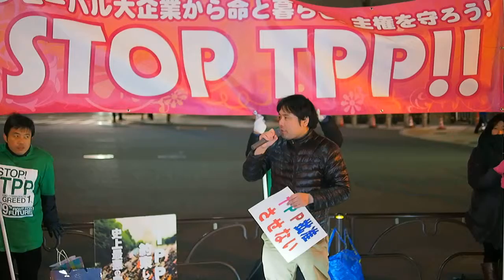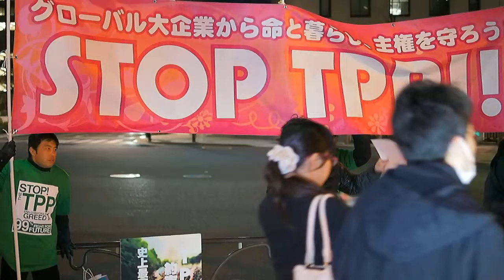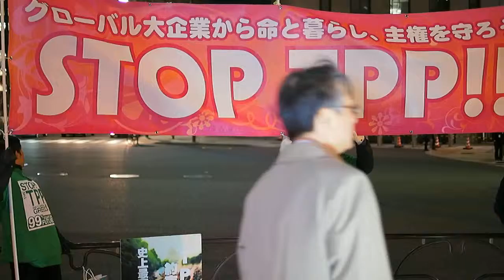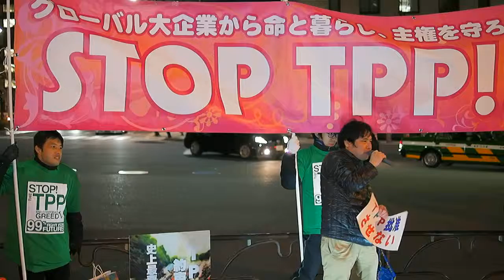2016.03.01「STOP TPP!! 官邸前アクション」: 岡地正敏さん (アタック東京・国民皆保険を守る会)【3/9】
3月いよいよ批准案件審議入り！
「STOP TPP!! 官邸前アクション」

●場所：首相官邸前（国会記者会館側）
●主催：STOP TPP!! 官邸前アクション実行委員会

“国会決議も公約も民意も無視したTPPの批准は絶対阻止を！”

　安倍内閣は、衆議院で来年度予算案が通過すれば次はTPPだと、3月8日をメドに関連法案を閣議決定し、協定の批准案件とともに提案する予定と伝えられています。

　2月2日に協定や付属書邦訳を公表したとはいえ、まだ一月も経っていません。この膨大な文書を国会議員の何人が目を通したというのでしょうか。閣僚でさえ怪しいものです。そんな中で批准を急ぐのは、中身が知られれば知られるほどそのひどさが明らかになるからです。

　協定案を見れば、政府が「例外を勝ち取った」と宣伝している農産物関税も、少なくとも7年後には農産物輸出国5ヵ国から再協議の要請があれば、「市場アクセスを増大させる観点から」協議を受け入れることになっています。いずれ関税は撤廃される危険があります。医療の営利化や食の安全も心配。そもそも発効後3年以内に協定の見直しが規定され、新たな参加国を受け入れる意欲も満々。「TPPは今のままでは終わらない仕組み」になっているのです。参加各国の主権や人権も脅かされます。

　国会決議に違反した秘密交渉を続け、その結果は驚くべき内容。こんな協定の批准は絶対許されません。

　STOP TPP!!官邸前アクションは、2012年8月に行動を始めて3年半。たくさんの方の参加を呼びかけます。

“毎月第1火曜日、STOP TPP!! 官邸前アクションに合流して、批准阻止をめざそう！”